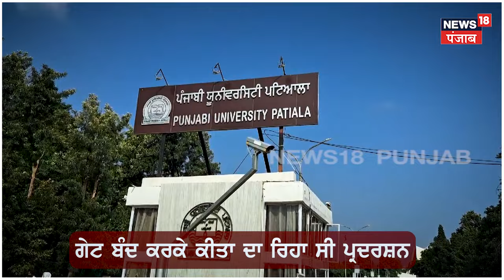Patiala News |ਧਰਨਾ ਲਾਉਣ ਪਿੱਛੇ ਆਪਸ 'ਚ ਭਿੜੇ Students ਤੇ ਪ੍ਰੋਫੈਸਰ , University 'ਚ ਭੱਖਿਆ ਮਾਹੌਲ | N18V